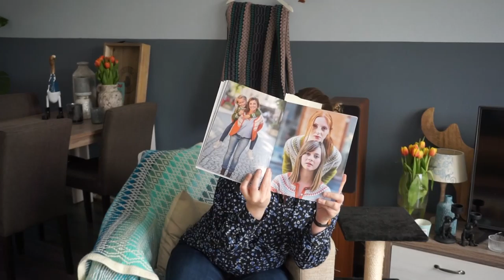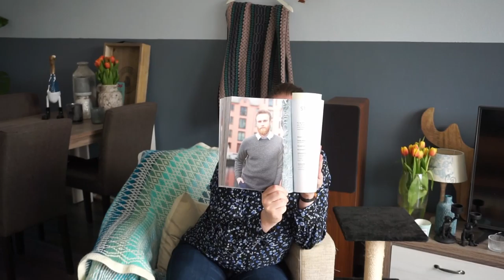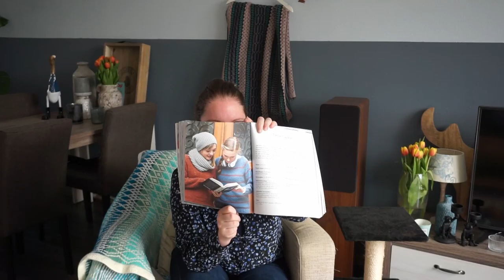Voor alles een eerste keer | Aflevering 1 | The moose studio podcast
Hee! Leuk dat je komt kijken bij mijn aller eerste moose studio podcast. Een nieuw onderdeel op mijn YouTube kanaal waar ik al mijn handwerk perikelen graag met jullie kom delen.

Deze aflevering gaat over de eerste keer, zowel de eerste keer een podcast, maar ook de eerste keer breien en het leren van nieuwe technieken. Veel kijk plezier!

Anders:
Kratjes | Hema

(niet gesponsord/no spon)